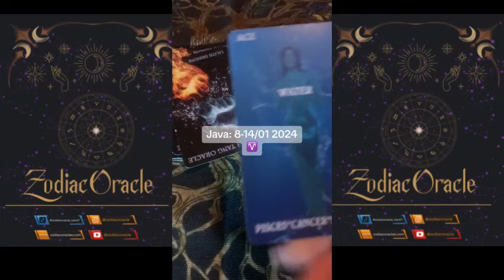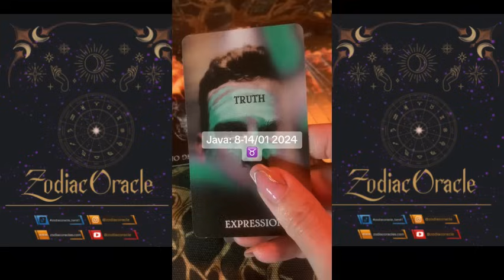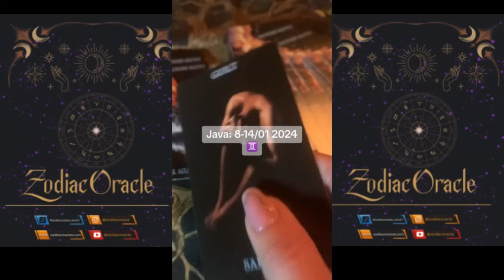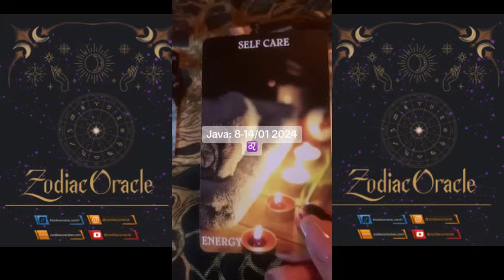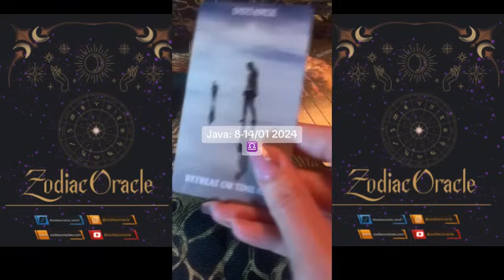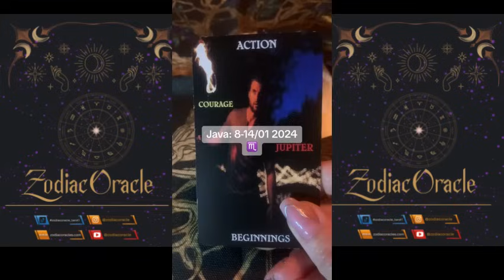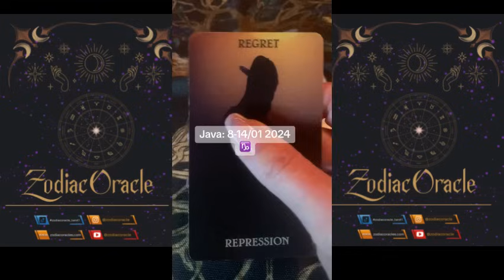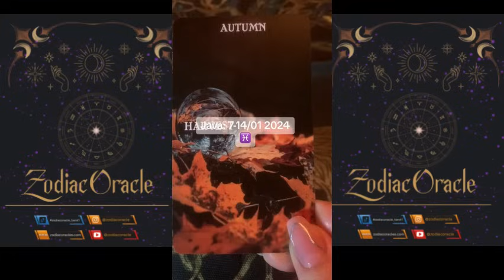Java 08 - 14 Janar 2024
KAPITUJT E VIDEOS:
00:00 Hyrje
00:08 Dashi
10:07 Demi
16:33 Binjaket
23:29 Gaforja
30:02 Luani
36:40 Virgjeresha
43:41 Peshorja
49:51 Akrepi
56:51 Shigjetari
1:02:38 Bricjapi
1:08:13 Ujori
1:13:27 Peshqit